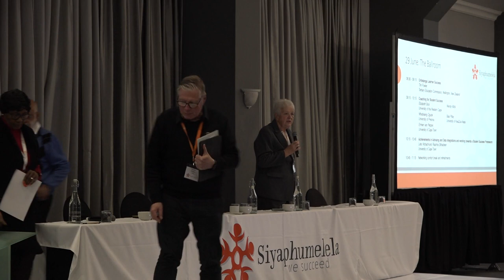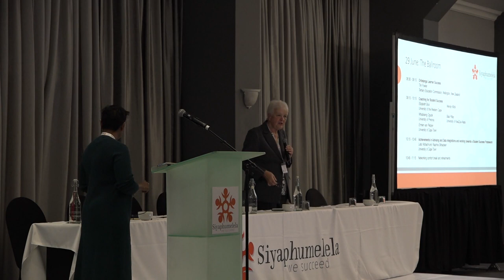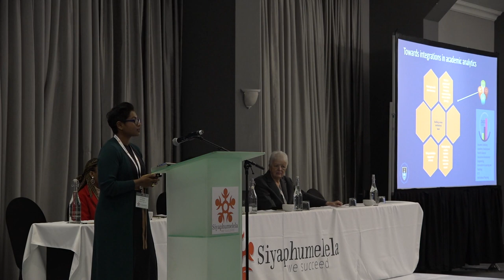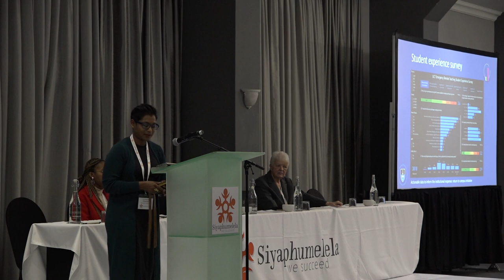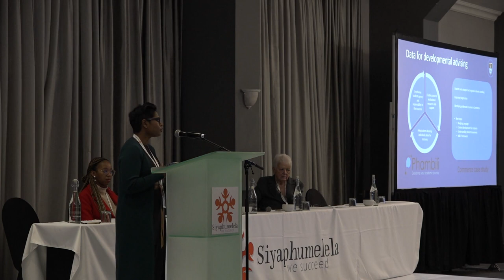2023 Siyaphumelela Conference - University of Cape Town Partner Presentation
UCT: Achievements in Advising and Data Integrations and working towards a Student Success Framework